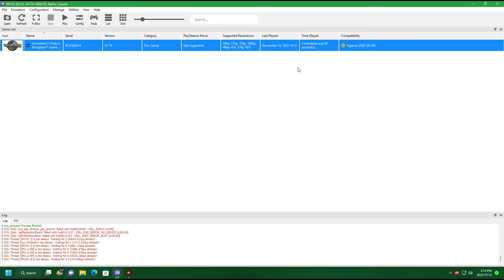Uncharted_3_Drakes_Deception_GOTY_Edition_ASiA_PS3-HR TESTING IN 12900K PAIR WITH RTX 2060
🔧SPECS🔧
◾️ INTEL 12TH GEN I 9 12900K 16 CORE 24 THREADS TURBO 5.0GHZ
◾️ RTX 2060 MSI GAMING Z AUTOMATIC FAN
◾️ 32GB RAM HYPER X FURY 16X2=32GB  5200MHZ DDR5
◾️ 860 EVO SATA 2.5" SSD 250GB
◾️ Samsung 870 QVO 1TB SATA 2.5" Internal Solid State Drive (SSD)- Windows 11 64 BIT
◾️ MSI MAG Z690M MORTAR WIFI MOTHERBOARD
◾️Samsung 21.5 inch (54.6 cm) Super Slim Monitor with FHD Super Slim Design 60HZ
◾️ANTEC NEOECO 850W 80 PLUS GOLD CERTIFIED FULL MODULAR GAMING POWER SUPPLY (NEO850 GOLD)ONLY FOR INTEL
◾️ Cooler Master MasterBox K501L RGB V2 Mid Tower Gaming Case with Pre-Installed RGB Fan
◾️ COSMIC BYTE RGB DRAGON FLY GAMING MOUSE
◾️ COSMIC BYTE DRAGON FLY RGB KEYBOARD
◾️ Samsung HW K20 2.1 Channel Multimedia Speaker System (Black)
◾️ deepcool gammaxx L360 A RGB TRIPLE FAN AIO COOLER